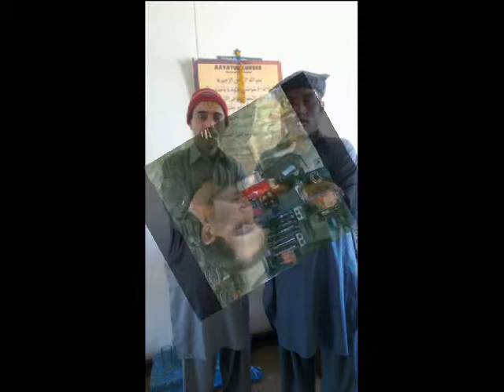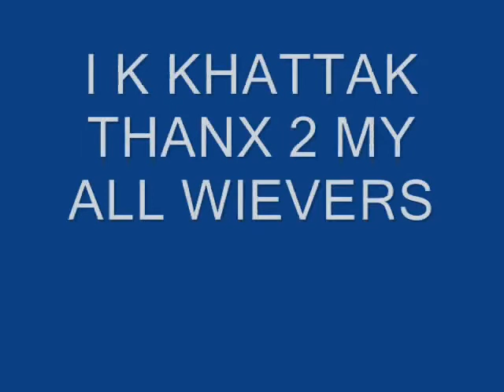bakhti kaskikhail iftikhar ik khattak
RAZAKHAN KHATTAK